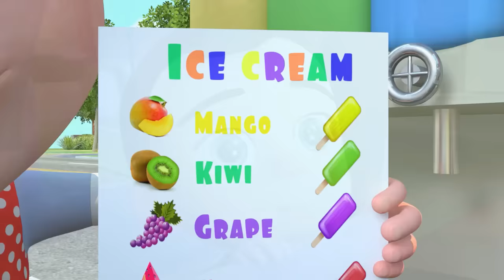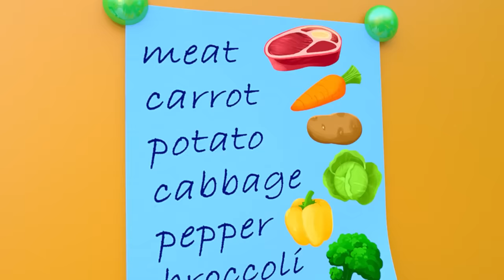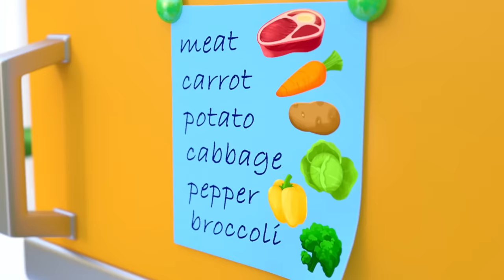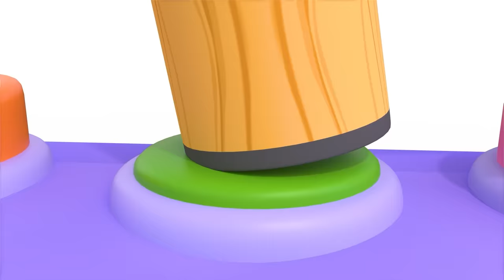Train Choo Choo Song | Newborn Baby Songs & Nursery Rhymes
Sing along and learn with Lalafun to the new 'Train Choo Choo Song'!

Lyrics:
I'm a happy train
Choo-choo, choo-choo
I am Moving down the lane
Choo-choo, choo-choo
The cows are waiting on the way
Where is a calf, who can say?
Rat-tat
No, not here!
Rat-tat
No, not here!
Rat-tat
Ahaa, It’s here
Hooray!

Choo-choo, choo-choo
Choo-choo, choo-choo
The pigs are waiting on the way
Where is a piggy, who can say?
Rat-tat
No, not here!
Rat-tat
No, not here!
Rat-tat
Ahaa, It’s here
Hooray!

Choo-choo, choo-choo
Choo-choo, choo-choo
The sheep are waiting on the way
Where is a lamb, who can say?
Rat-tat
No, not here!
Rat-tat
No, not here!
Rat-tat
Ahaa, It’s here
Hooray!

Choo-choo, choo-choo
Choo-choo, choo-choo
The horses are waiting on the way
Where is a foal, who can say?
Rat-tat
No, not here!
Rat-tat
No, not here!
Rat-tat
Ahaa, It’s here
Hooray!

Choo-choo, choo-choo
Choo-choo, choo-choo
The dogs are waiting on the way
Where is a doggy, who can say?
Rat-tat
No, not here!
Rat-tat
No, not here!
Rat-tat
Ahaa, It’s here
Hooray!

Choo-choo, choo-choo
Choo-choo, choo-choo
The cats are waiting on the way
Where is a kitten, who can say?
Rat-tat
No, not here!
Rat-tat
No, not here!
Rat-tat
Ahaa, It’s here
Hooray!